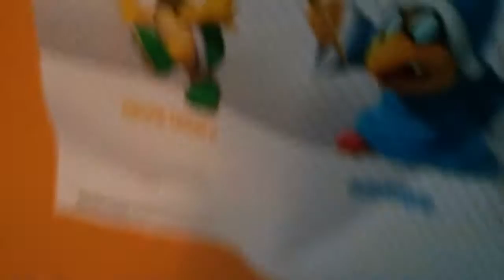RE REVIEW the Nerf Inforcerr